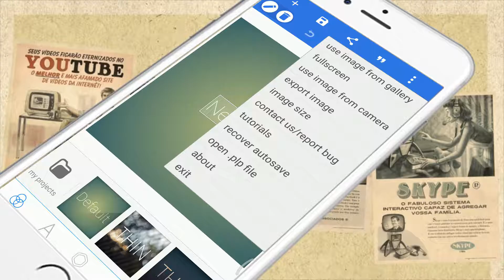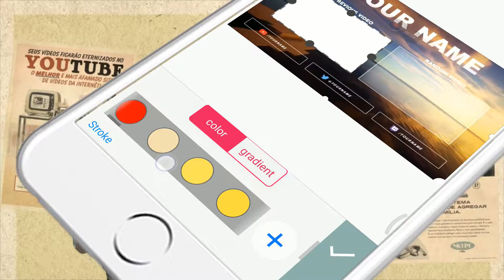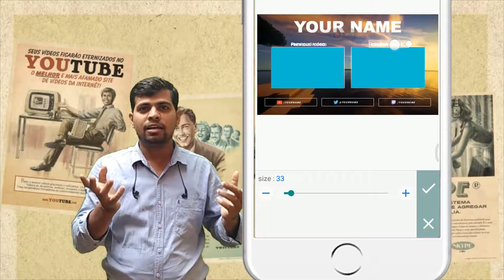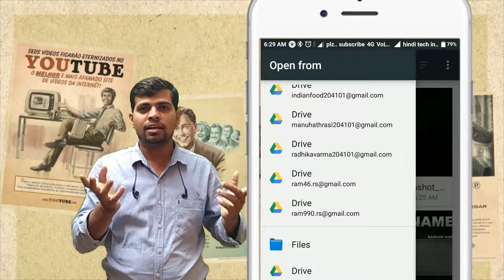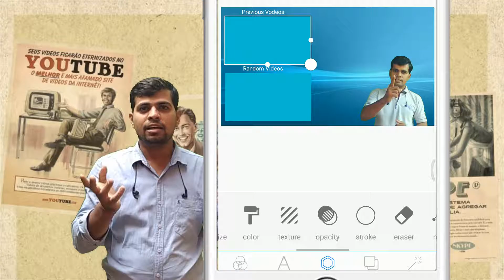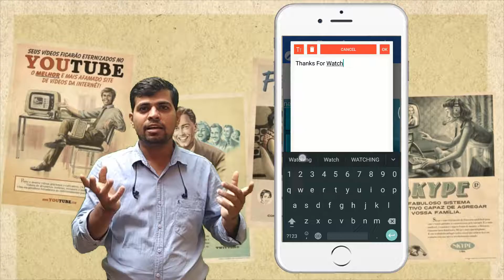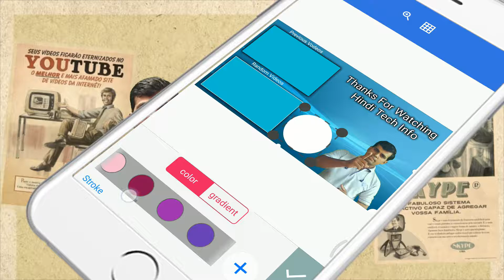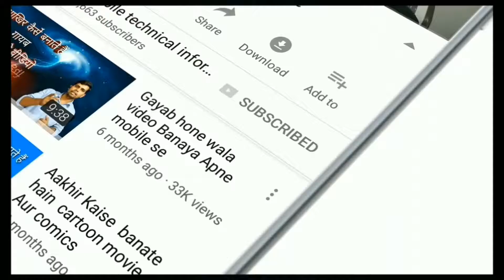How to make a annotation in your Android phone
⏩⏩⏩ Follow Me Socillay!!!♽🌐

My Flickr Ac.

My Google plus Ac.

👉About:-Hindi Tech Info, Providing Hindi Technical Videos,and Youtube related videos,Any Query Any Help Always Support Your Channel, "Hindi Tech Info"

👉आपका अपना "Youtuber"Dost:-Ram Rana☺

( we can talk Any Time⏰Any Day📅 ) )👉Technical Support✔ 🙏Thank u ji Take care...! :)
Thanks And Love.        HINDI TECH INFO